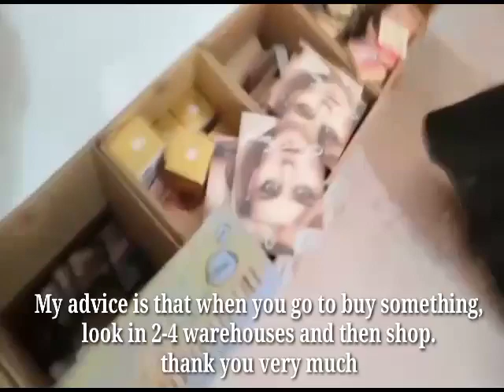Makeup Cosmetics Cheapest Price 2021||Sher Shah Godam in Karachi||By Ali khan vlog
Video durishon:3:38
Published:19  - March 2021
MakeupCosmeticsCheapest Price2021||SherShahGodamin Karachi||ByAlikhanvlog
 السلام علیکم.
امید کرتا ہوں آپ سب خیریت سے ہوں گے  ہر چمکتی ہوئی چیز سونا نہیں ہوتی جیسا کہ شیر شاہ گودام کے بارے میں بتایا گیا ہے ہے لوگ کہتے ہیں وہاں بہت اچھی اور سستی چیزیں ملتی ہیں ٹھیک ہے اچھی چیز ہے مگر وہ لوکل اور برانڈ مکس کرکے بھیجتے ہیں میرا مشورہ یہ ہے کہ آپ لوگ لوگ پہلے خود وزٹ کریں کریں پھر آن لائن منگوائیں  ویسے تو مجھے یقین ہے آپ لوگ بہت سمجھدار ہیں ہیں اور سمجھدار کو کو اشارہ کافی ہے ہے ویڈیو کو پورا دیکھیے گا گا اور لائک سبسکرائب ضرور کیجئے گا